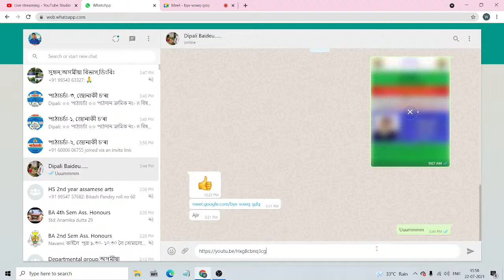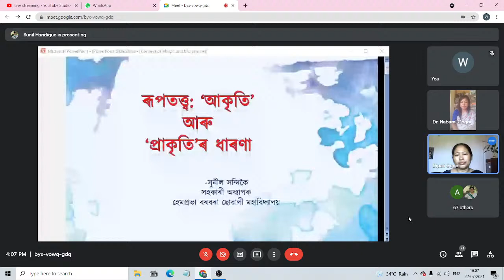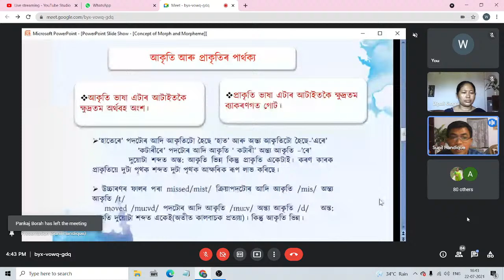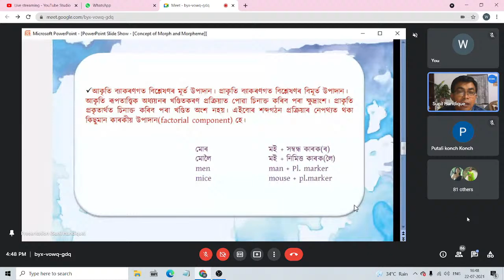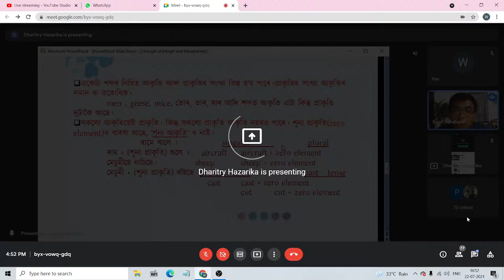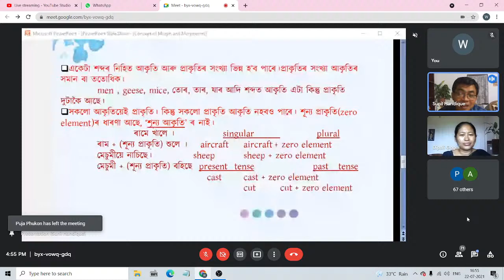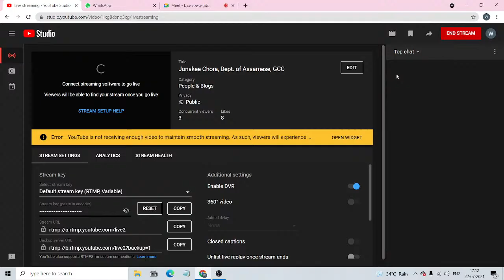Jonakee Chora, Dept. of Assamese, GCC